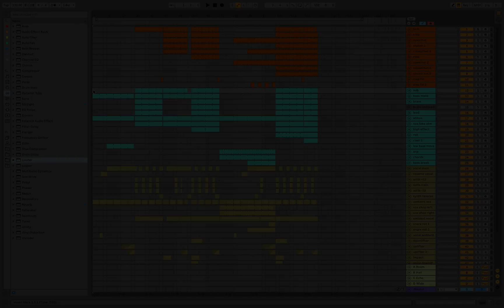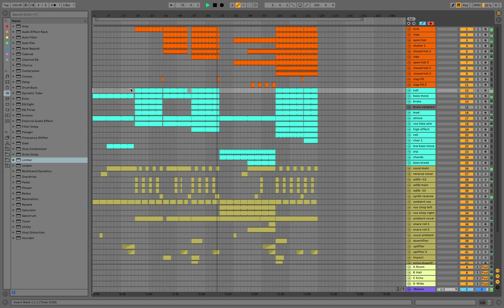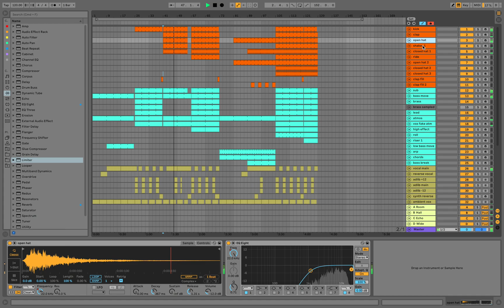Dance Ableton 10 Template (Side of You) (Rüfüs Du Sol Style)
Side of You  - this Dance Ableton Template inspired by Rüfüs Du Sol and track On My Knees. This Project made in Ableton Live 10.1.4 or higher with xfer Serum v1.306 or higher to study of producing Dance Track.

This project is ideal for those who are looking for inspiration, or who are looking for a base for changes to suit their idea and taste.

🎚 DAW: Ableton Live v10.1.4 or higher
🎸 VST Plugins: Xfer Serum v1.306 or higher, Kickstart v2, Orchestral Brass pack.
🎹 Key: C Minor
🥁 BPM: 120
⏱️ Length: 4:19
💡 Genre: Dance
🎤 Vocal: Splice Sample